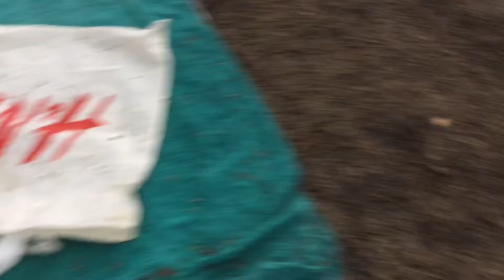пожарили шашлык в лесу под дождем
Всем привет!
Как то раз, 26 июня 2021 года захотелось нам шашлычка. Долго не думая, собрали всё необходимое и по коням. Единственное, что могло нам помешать это дождь, но мы рискнули. Что из этого вышло , предлагаю посмотреть в этом видео.

Как я жарю шашлык (спойлер) удачно , вот время на которое нужно перемотать 14:55

Если вам понравилось видео, поддержите его, если не понравилось , то об этом тоже хочу знать. Спасибо.